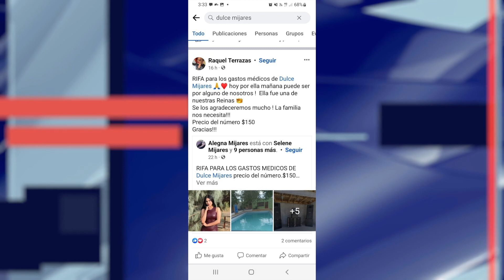Familia regresaba de Chihuahua, padre e hija quedan gravemente heridos